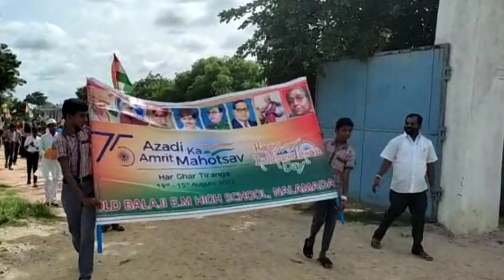August 17, 2022